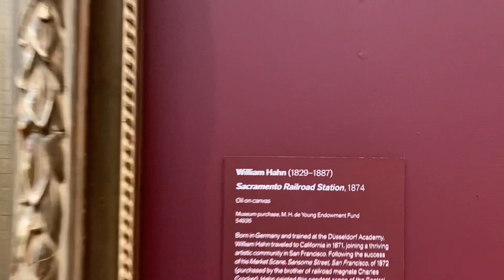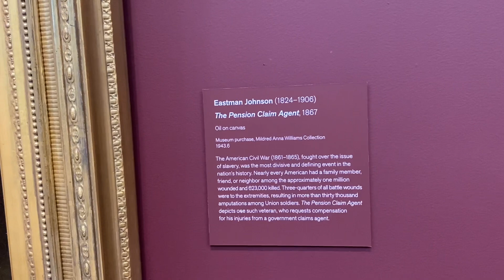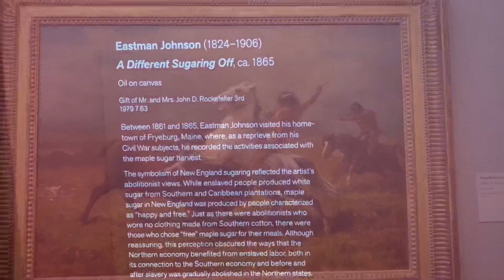Boring summer - Whisper in San Francisco de Young art museum